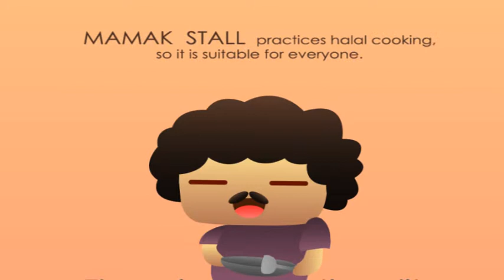Infographic-Mamak Stall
A short video that introduce mamak stall to foreigners...welcome to Malaysia!